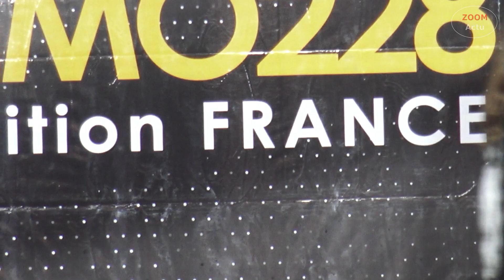FIMO228 Édition France 2023 ERY MERRA Togo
14 mai 2024
Hommage  à  ERY MERRA (Togo) - FIMO228 Édition France 2023